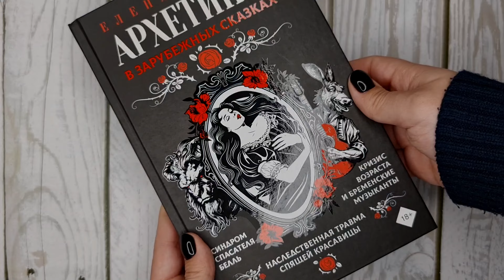Листаем книгу "Архетипы в зарубежных сказках"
Обращаясь к архетипам в сказках, как элементам коллективного бессознательного, вы сможете исследовать себя и свои чувства. Знакомые с детства герои сказок Шарля Перро и братьев Гримм предстанут в совершенно неожиданном свете.

Здесь вы найдете разборы известных сказочных сюжетов от практикующего семейного психолога, преподавателя Московского института психоанализа — Елены Журек.

Как сказки могут помочь разобраться в себе и других людях? Загляните на изнаночную сторону сказки, чтобы узнать!